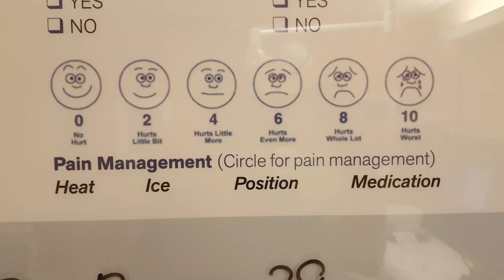Cletus leg break rough draft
leg break